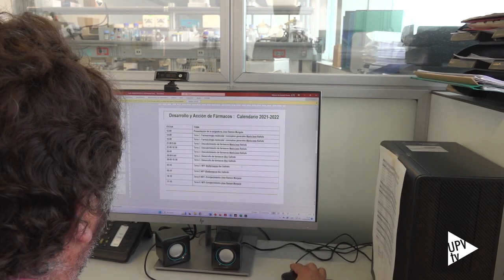Moscas del vinagre para investigar nuevos tratamientos de epilepsias - Noticia @UPVTV; 23-05-2023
Un equipo de la Universitat Politècnica de València (UPV) y el Centro de Investigación Príncipe Felipe (CIPF) de Valencia ha logrado nuevos avances en su investigación para el tratamiento de epilepsias catalogadas como raras o poco frecuentes, en concreto, para el Síndrome de Dravet y el Síndrome por deficiencia de CDKL5.